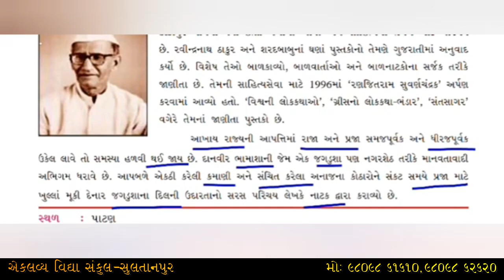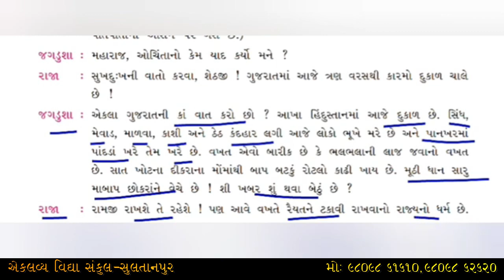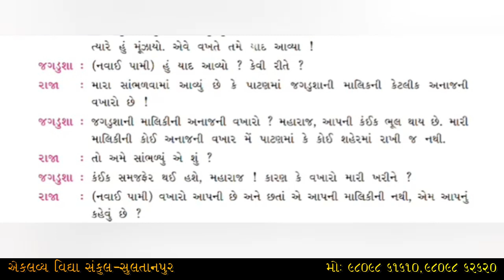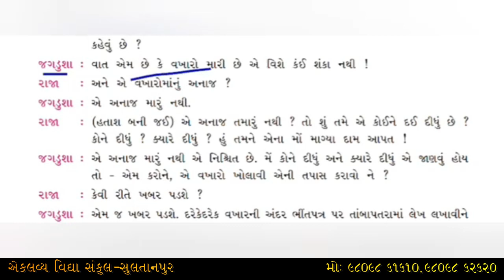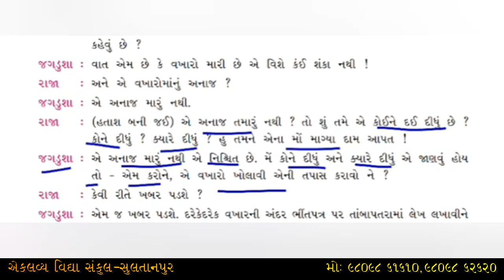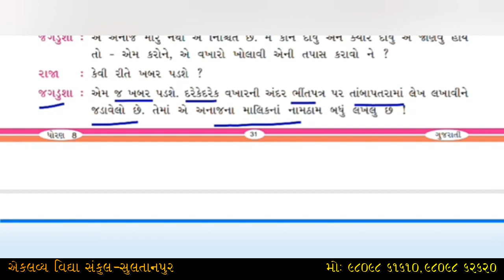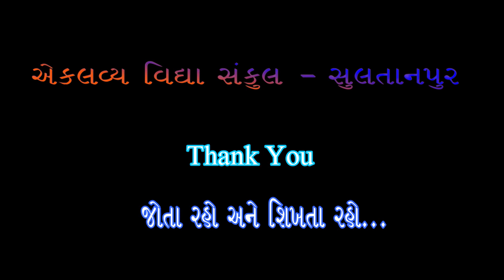ધોરણ : ૦૮ , ગુજરાતી , પ્રકરણ : ૦૭ , દેશભકત જગડૂશા , ભાગ : ૦૧